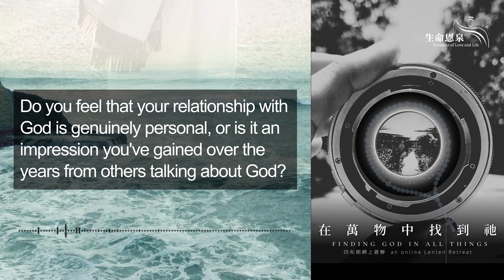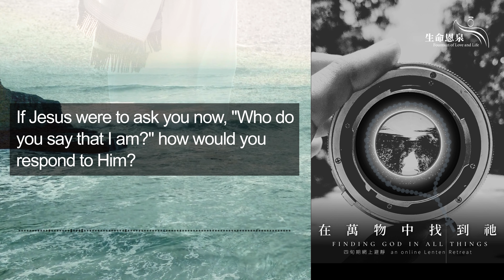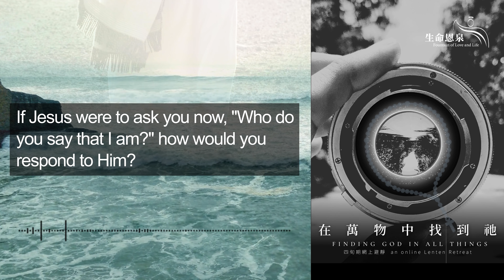Finding God in All Things | Day 16 | “Who Do You Say That I Am?”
On the sixteenth day of retreat, you might have a question: why does it seem like we haven't yet touched upon the main topic, which focuses on "finding God in all things"? In fact, while this theme is important, it is not our ultimate goal. I hope that over the past fifteen days, you have realized that the ultimate objective of this retreat is to establish a true and intimate relationship with God through a deep and correct understanding of the God in whom we believe. Any misunderstandings, misconceptions, distorted images, incorrect expectations, as well as our human weaknesses and sinful nature, etc., significantly affect our relationship with God. If the image of God in our minds is distorted, even if we can find God in all things, what we find may not be the image that God wishes to reveal to us, and it will not bring us positive and lasting benefits.

So how can we know if the image of God in our minds is authentic? This is indeed a question we need to reflect on, and it is a key factor in whether we can benefit from this retreat. However, since the image with which God desires to relate to us is individual and unique, the experiences of others can only serve as references and cannot be directly applied to our own situation. Therefore, our only and most direct way is to personally approach God, engage in heartfelt communion with Him, and build a relationship with Him, which cannot be achieved solely through book knowledge.

In the Gospel of Luke, chapter 9, verses 18 to 20, it is written:

Once when Jesus was praying alone, with only the disciples near him, he asked them, “Who do the crowds say that I am?” They answered, “John the Baptist; but others, Elijah; and still others, that one of the ancient prophets has arisen.” He said to them, “But who do you say that I am?” (Luke 9:18-20)

Here, Jesus purposely first asked His disciples, "Who do the crowds say that I am?" and then asked them, "But who do you say that I am?" Jesus intentionally wanted them to differentiate between the two. Clearly, Jesus does not want them to rely on hearsay or popular opinions, treating others' relationships with Him as if they were their own. This is not the individual and intimate relationship that God desires. Just as Jesus not only wants to teach publicly as a teacher but also desires time and space to interact individually with His disciples. Of course, during His time, Jesus faced limitations of the flesh and the constraints of time and space, making it impossible to establish individual relationships with everyone. However, now, unrestricted by time and space, Jesus desires to build a unique relationship with each of us, lasting until the end of this world.

We should take note that after asking this crucial question, Jesus foretold the suffering, death, and resurrection to His disciples, and used different methods to strengthen them. This implies that if the disciples want to follow Jesus completely till the end, with unwavering loyalty, and persist through difficulties and pain, having a personal relationship with our Lord Jesus is absolutely essential. Otherwise, when faced with storms or even persecution, especially for the sake of Jesus, an unreal image of God in our hearts and a relationship not rooted in Him cannot help us withstand these challenges. Jesus, who is in the same boat with us, will not be able to rise up to rebuke the wind and the sea and calm the storm for us.

Reflection

Do you feel that your relationship with God is genuinely personal, or is it an impression you've gained over the years from others talking about God?

If Jesus were to ask you now, "Who do you say that I am?" how would you respond to Him?

Do you believe that your current relationship with God can withstand trials and challenges? Are there life experiences that can attest to this?

Today’s Prayer

Lord Jesus, thank You for allowing me to realize, as I revisit and reflect on my relationship with You, that the various images of You in my mind are superficial and lack depth, as if they have no experiential foundation and lack a genuine connection between us. It makes me wonder if these impressions are merely hearsay.

Please strengthen me, don’t let me be shaken by this doubt. Guide me to seize this opportunity to clarify the relationship between us with a more earnest attitude, to face You more seriously, and to acknowledge the boundless thoughts and love You have poured into me. Do not let me deviate again from the image You desire to reveal in my heart.

Lord, please allow me a little more time to reflect on who You truly are to me…

Please kindly pray for them. May God protect them and sustain their physical, mental and spiritual well-being.